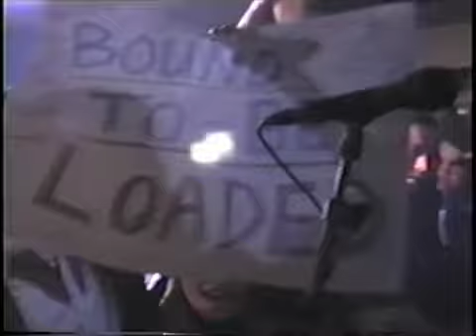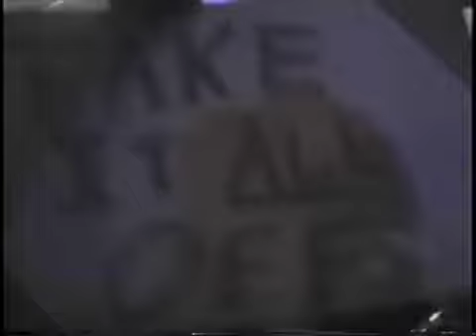Bound to be Loaded 2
The El Caminos video shoot at Dottie's, November 1997.
David Moore - Drums
Damon Moore - Guitar
Craig Chmielewski - Guitar
Paul Jones - Bass